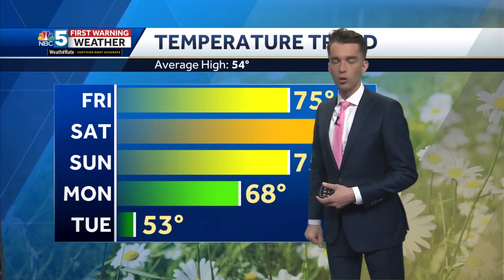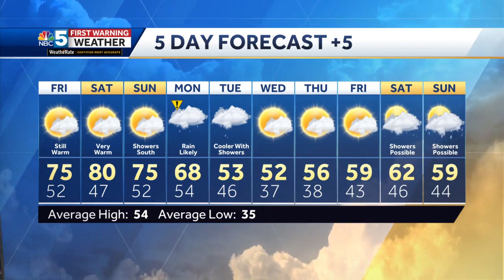Video: Cooler but still like summer (4-13-23)